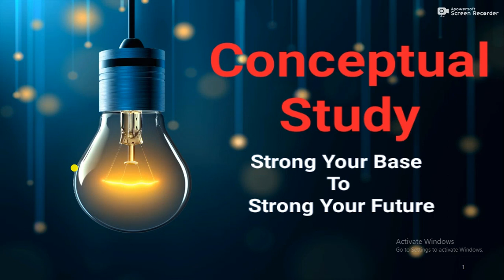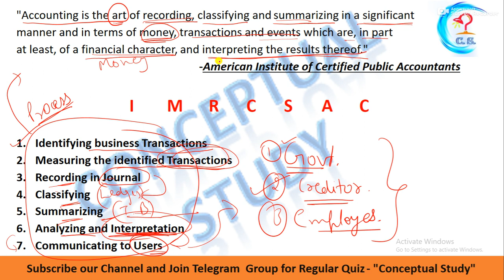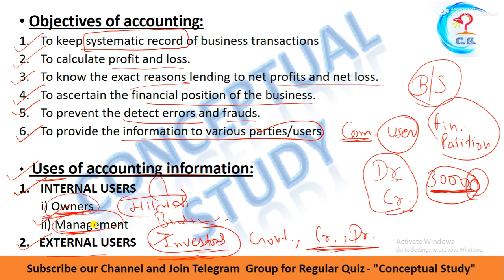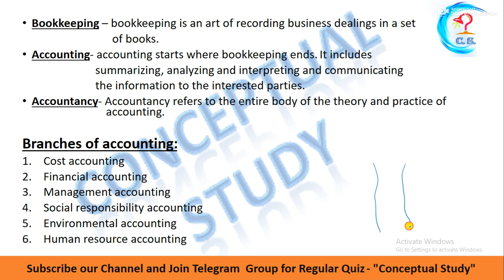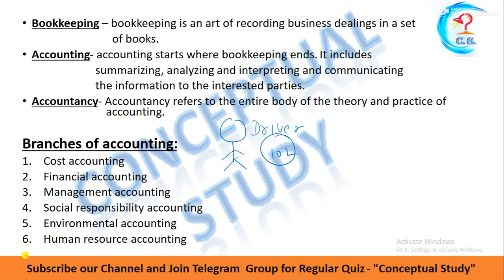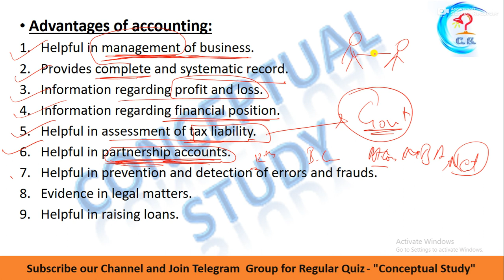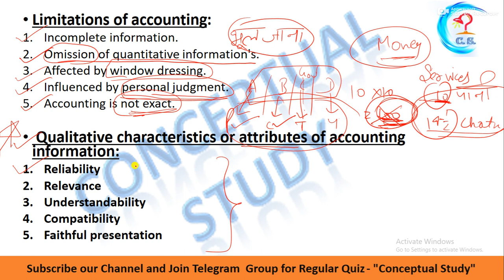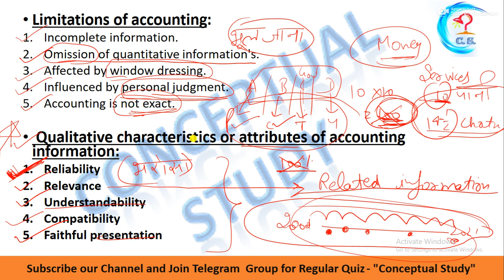Accounting | Paper 2 |Unit-2| NTA UGC NET/JRF, 11th, B.Com, M.Com, MBA, CA, CS, UPSC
This video is for UGC NET PAPER 1, 11th, 12th, B.com, M.com, MBA EXAMS, UPSC Exam, Ph.D. scholars, and Ph.D. entrance test.